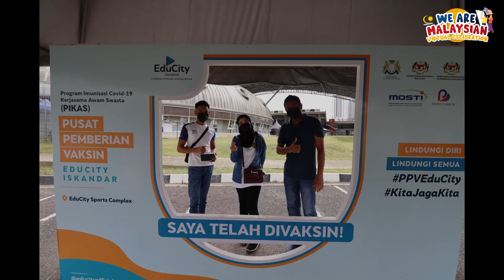WAMVC - Warisan (Cover)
In conjunction with EduCity's We Are Malaysian Virtual Celebration